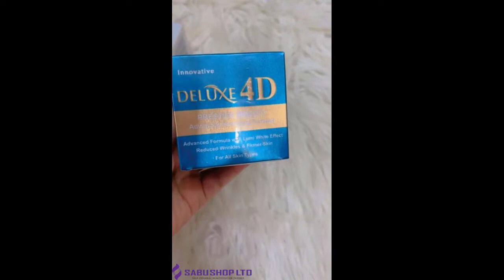কোন ক্ষতি ছাড়াই ত্বককে মিল্কটোন করতে ব্যবহার করুন 4D Deluxe Cream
মনে মনে সবারই নিজের ত্বকের রঙ নিয়ে কিছুটা আক্ষেপ থেকেই যায়। উজ্জ্বল ত্বক সকলেরই কাম্য। বিশেষ করে একটু উজ্জ্বল ত্বক পাবার জন্য আমরা অনেকেই অনেক কিছু করে থাকি। তাই স্কিনকে মিল্কটোন করতে ব্যবহার করুন 4D Deluxe Cream

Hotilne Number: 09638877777